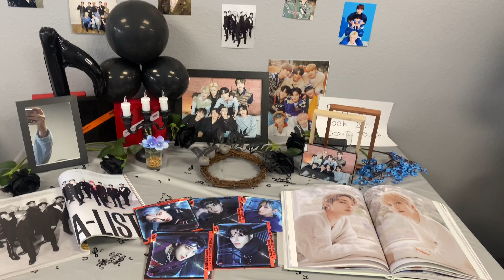❀ fall mini kpop vlog ❀ the rose concert, exo, and ateez cupsleeve events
✰ October and November were really busy but fun months ✰
✰SOCIALS✰